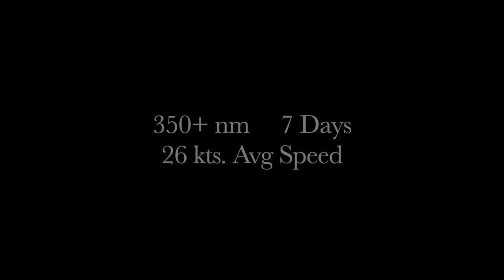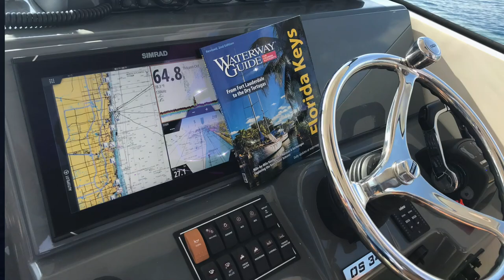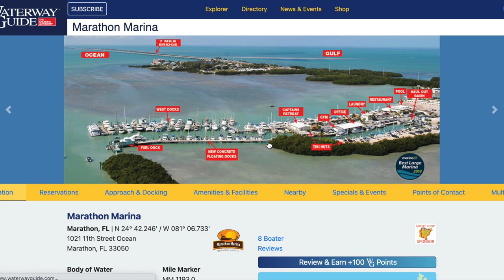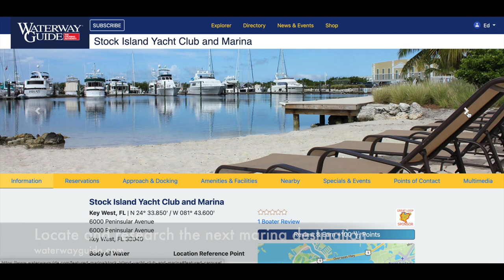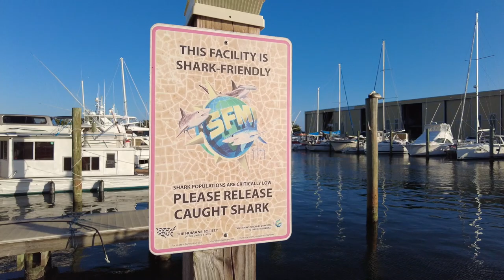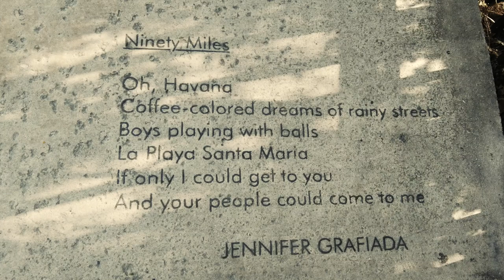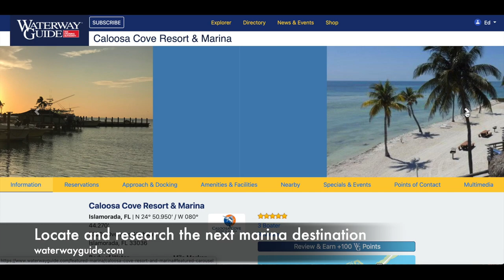Cruising the Florida Keys with Waterway Guide 2020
The Waterway Guide crew takes you on a 350 mile round trip from Pompano Beach to Key West and back. 7 days of great weather, new friends and top notch marinas.